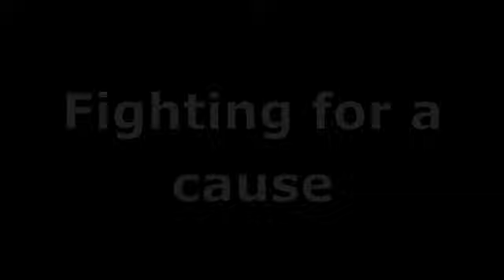Ernest Simons Photography The BWB BIG FIGHT